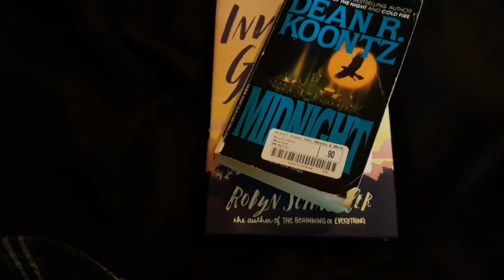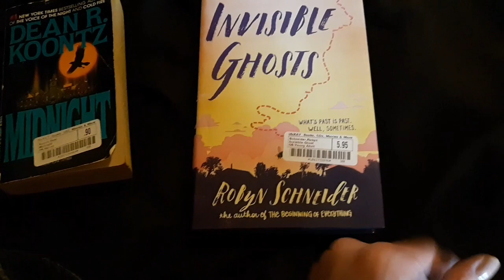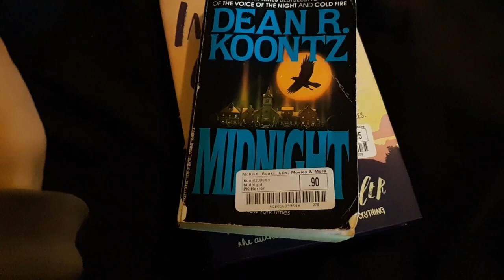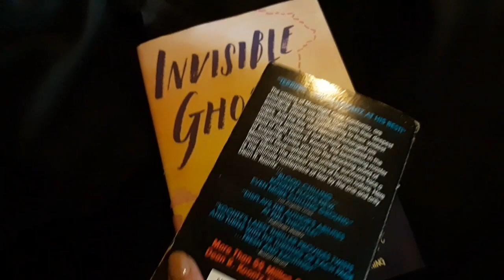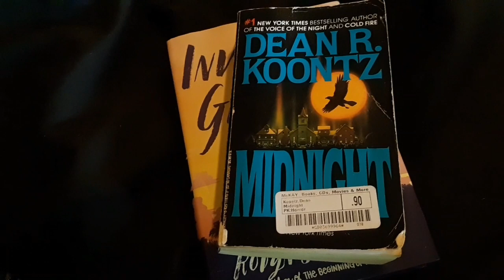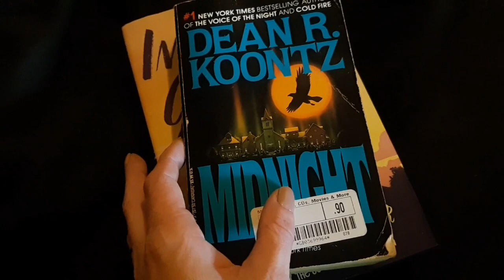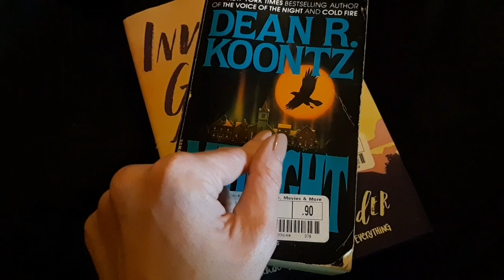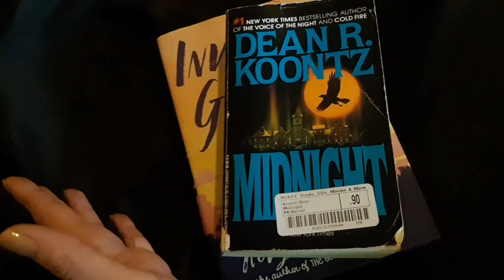Favorites from September (Only 2 in the top spots)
Invisible Ghosts Robyn Schneider
Midnight Dean Koontz